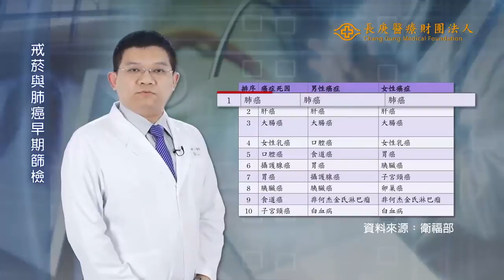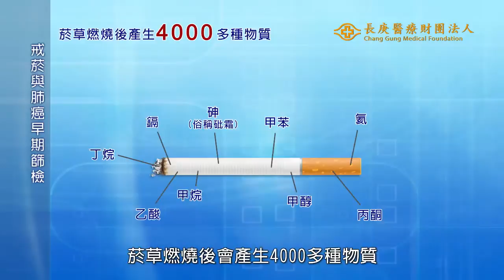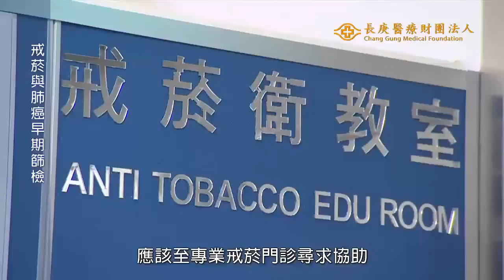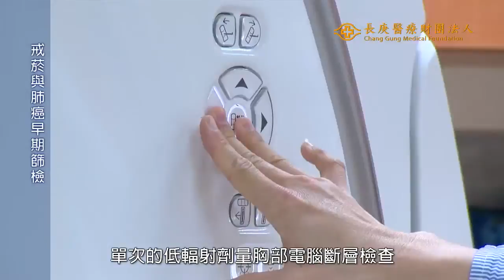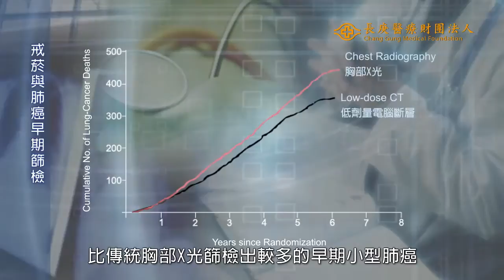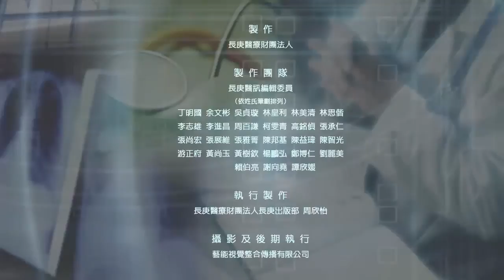戒菸與肺癌早期篩檢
國際衛生組織統計，每年因為吸菸死亡的人數達600萬人，平均每6秒鐘就有1個人因吸­菸死亡，若菸害未能加以控制，至2030年，每年將有800萬人死於吸菸相關疾病。影­片將介紹菸害、戒菸的方法等。(轉載自youtube長庚健康影音館)